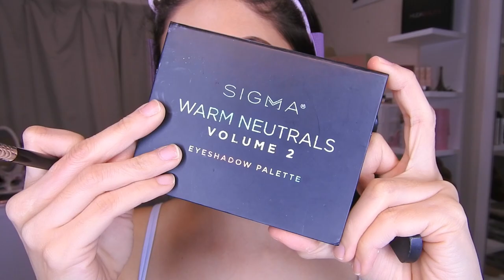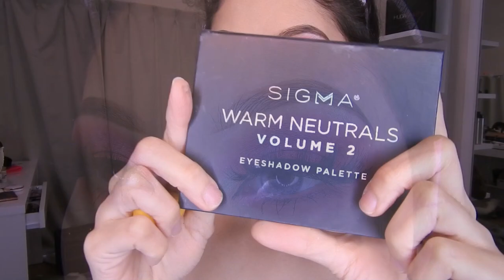PROBANDO PRODUCTOS DE SIGMA chroma glow / warm neutrals volume 2 / brochas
🌸bienvenida

       🌻TIENDAS FAVORITAS